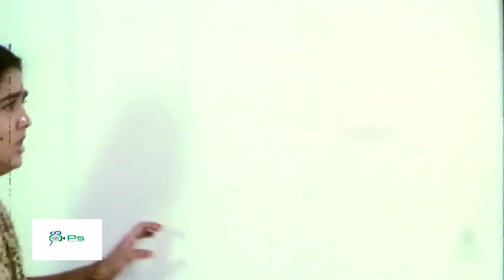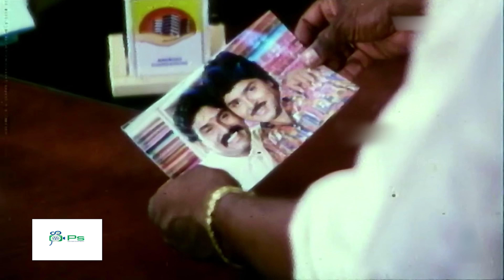இப்படி ஒரு கலகலப்பான குடும்ப இருந்தா எவுலோ நேரம் பாத்தாலும் சலிக்காது | Visu Family Scene | HD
Watch Movie Scenes -- Vanaja Girija

Cast :

Ramki
Napoleon
Khushbu
Mohini
Senthil
Vivek

Produced by Meena Panju Arunachalam

Vanaja Girija is a 1994 Tamil-language comedy film directed by Keyaar. The film stars Ramki, Napoleon, Khushbu, and Mohini.